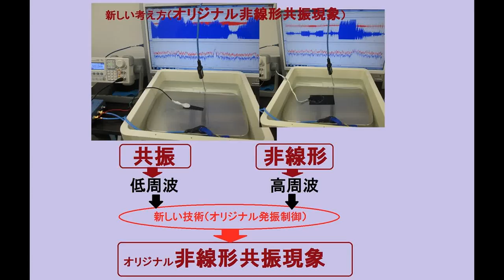オリジナル超音波実験写真・スライドショー Ultrasonic experiment